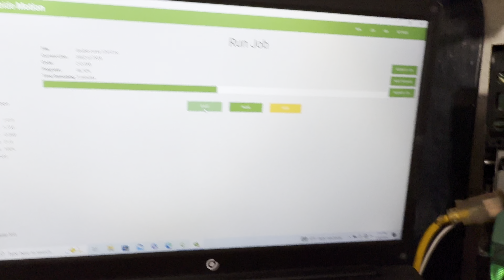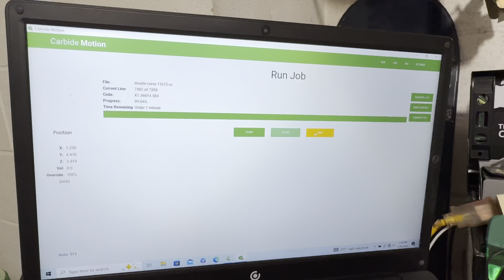CNC Metal Test Log